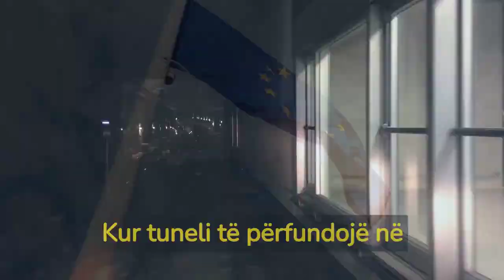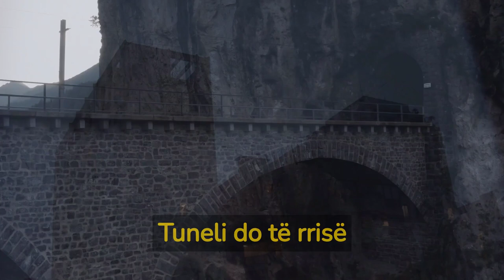Disa fakte për tunelin hekurudhor nën ujë, më të gjatin në botë